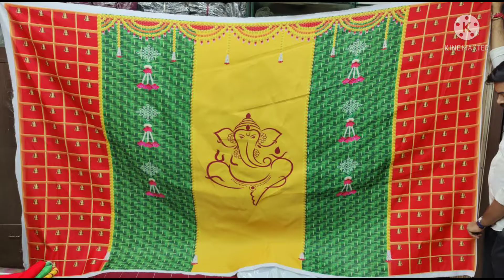backdrops|| Taiwan cloth|| price only 900 || 9492125865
Original pic DMS
5*8 ft
Taiwan cloth
Ready available